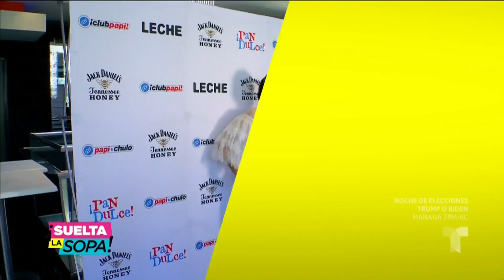Halloween: ¡Ana bárbara lució sus curvas con un sexy disfraz de Gatúbela! | Suelta La Sopa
Video oficial de Telemundo Suelta La Sopa. Ana Bárbara posó muy sensual en Halloween con un ajustado disfraz de Gatúbela. Además, descubre qué disfraces escogieron otros famosos para la celebración.